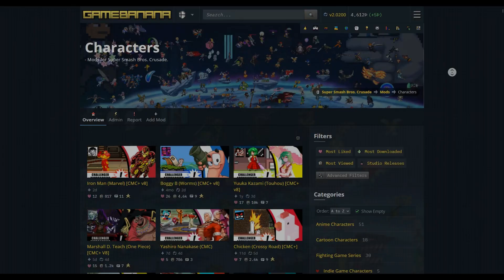#0 C'est quoi Super Smash Bros Crusade ? | Super Smashtuces Croisade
Super Smash Bros Crusade est un fangame de type "platform fighter" développé depuis 2008. Il reproduit le gameplay et la physique du compétitif Super Smash Bros Melee, mais dans un style 2D pixel art.

Super Smash Bros Crusade permet à 74 personnages (+10 variantes) de s'affronter dans une centaine d'arènes, jusqu'à six à la fois en local ou en ligne.

Super Smash Bros CMC+ est un projet parallèle à Crusade, principalement dédié aux Mods de la Communauté (d'où son nom). Bien que CMC+ ait son propre fichier exécutable et dispose de fonctionnalités supplémentaires, il est admis que ce n'est qu'une version améliorée de Crusade.

CMC+ se démarque par une absence de limite du nombre de personnages ajoutables (et une grande facilité pour le faire), la possibilité d'ajouter des objets, de personnaliser le mode classique de tous les personnages, et la présence des trophées assistants eux aussi personnalisables.

Le build que je vais vous présenter tout au long de cette série de vidéos représente des mois de composition personnelle, mais ne pourrait pas exister sans le travail des moddeurs. Il est uniquement composé de personnages dits "JUS-adjusted", c'est-à-dire graphiquement (style et échelle) compatibles avec les sprites du jeu Jump Ultimate Stars ainsi que le projet MUGEN s'en inspirant.

Crédits
Musiques (toutes libres de droit) :
Wholesome - Kevin McLeod
Circus Minute - Orion Williams
Hall of the Mountain King - Kevin McLeod

Extraits mèmes (sous droit de citation) :
Kaamelott - Livre VI épisode 5 - Dux bellorum
Phinéas et Ferb, le Film : Voyage dans la 2ème Dimension
Dikkenek (voix de François Damiens)
Le Dîner de Cons (Jacques Villeret)
Discours de Giscard d'Estain - Archives de l'INA

Autres :
Photos du Smash Con 2023 : Compte Twitter officiel de SSB Crusade